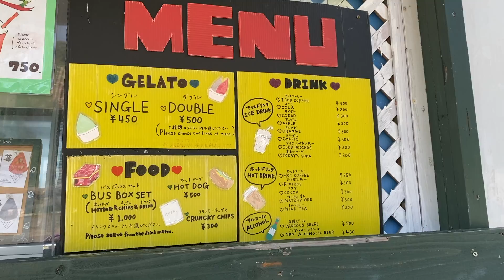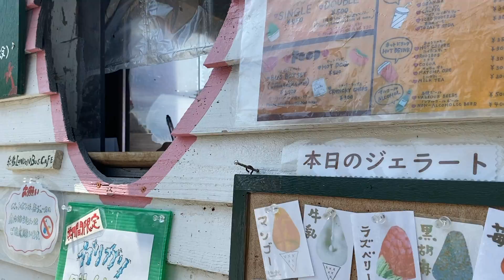【福岡 糸島】ロンドンバスカフェ 糸島カフェ fukuoka 福岡旅行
ロンドンバスカフェ
サンセットロード沿いにあるロンドンバス のカフェ
ジェラートを購入してロンドンバス の２階に上がれば美しい海を一望できます
福岡旅行を計画されてる時に糸島ドライブコースに入れると楽しいですよ

住所　福岡県糸島市志摩野北2289-6
営業時間　11時〜日没まで
（カレントの道路向かい側

福岡県久留米市のソープカービングフルーツ&ベジタブルカービングスクールのサンシャインスクールですご視聴💖ありがとうございます♡インスタグラムフェイスブックもフォローお願いします♡